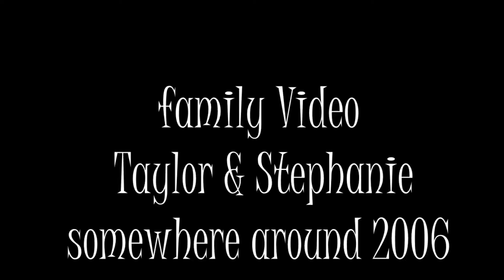Taylor and Steph 2006